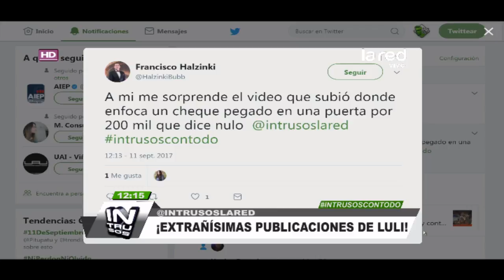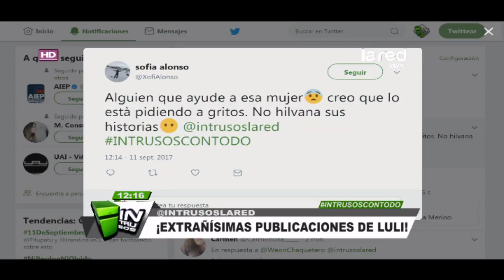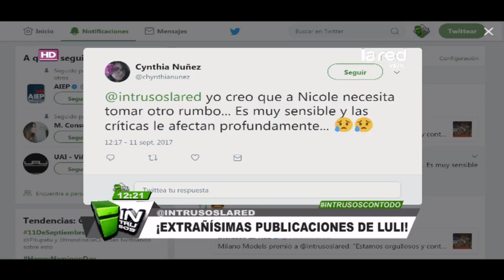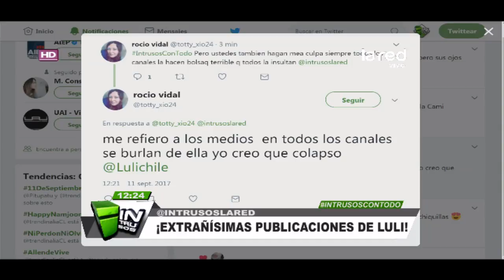"Me inyectaron y perdí la memoria": Las publicaciones de Luli que llaman la atención en la web